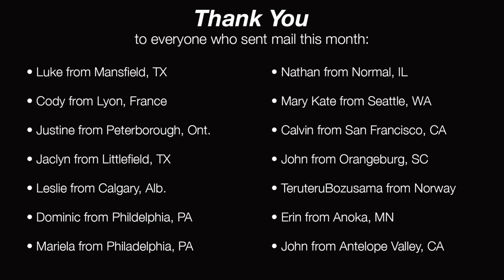April 2016 - StephenMail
It's a GIGANTIC mail month! So many amazing things, and a bag of chips. Well, several bags of chips. Figurines, video games, Japanese imports, RWBY, t-shirts, and more. Thank you, everyone!